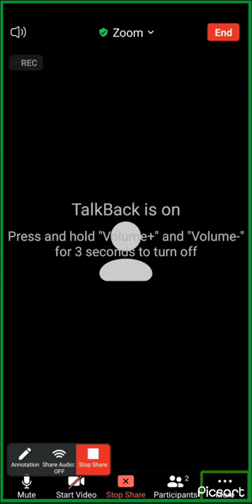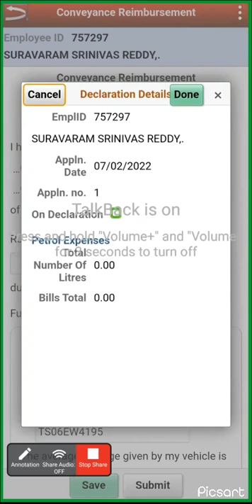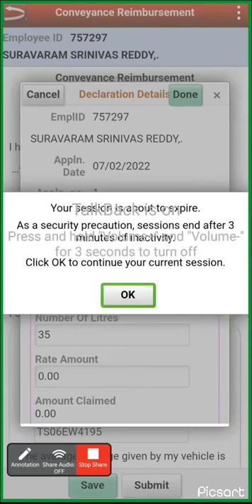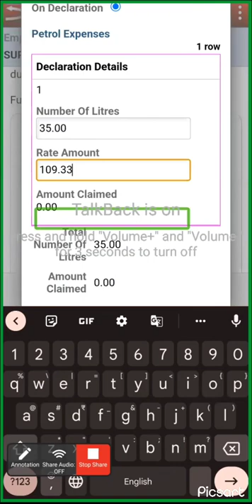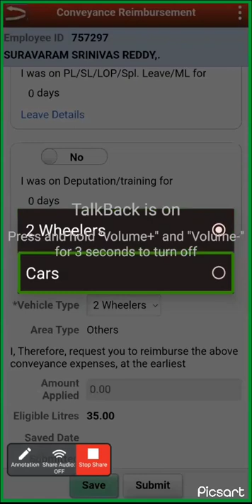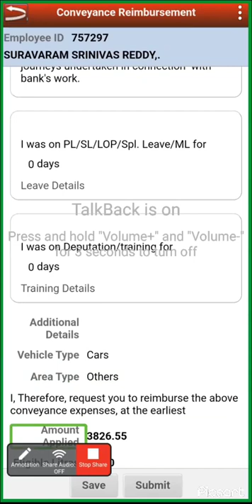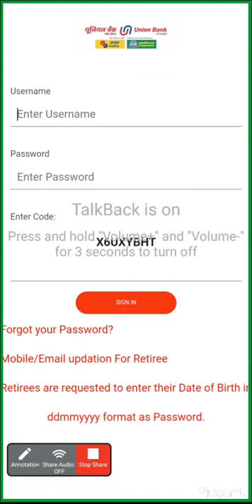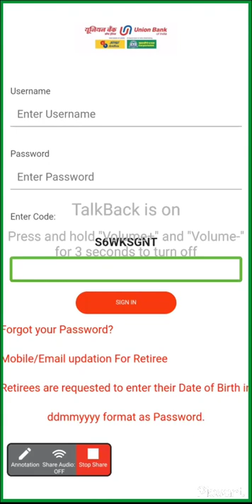How to apli Conveyance Allowance by using Union Parivar Mobile Application